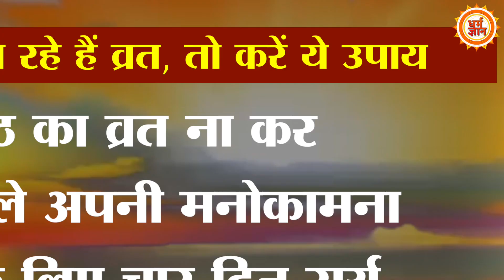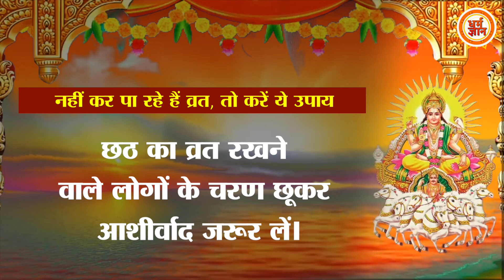छठ का व्रत नहीं रख पा रही हैं तो करें ये विशेष उपाय, मिलेगी छठी मौय्या की कृपा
इस साल छठ का ये पर्व 31 अक्टूबर से शुरू हो रहा है। जो दो नवंबर तक चलेगा। सूर्य देव और छठी मईया की पूजा को हिन्दू धर्म के कुछ सबसे कठिन व्रतों में भी गिना जाता है। ऐसे में अगर आप इस व्रत को नहीं कर पा रहे है तो आप कुछ उपाय करके छठी मईया की कृपा पा सकते है...